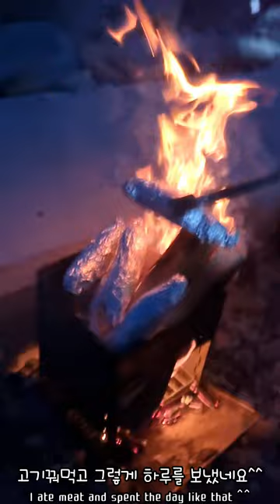강아지와 함께한 서해바다 vlog 1일차 - 애견동반여행. 서해안 바다 여행 | 1박2일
강아지가 3마리다 보니 여행비용이 만만치 않아 이젠 노지만 찾게 되요^^;;;
여긴 작고 아담한 항구에요 (ㅂㅍ항) 텐트 30동 정도 칠수있는?
노을이 예쁘고 바닷길이 열려서 섬에도 들어갈수 있어요^^
가까우시면 추천합니다.

- 영상이 흐리게 나올때 고화질 고정으로 보는 방법! -
내프로필 (오른쪽상단클릭) - 설정 - 동영상화질환경설정 - 높은화질
이렇게 해놓으시면 다른영상보실때도 고정이 됩니다 ^^v